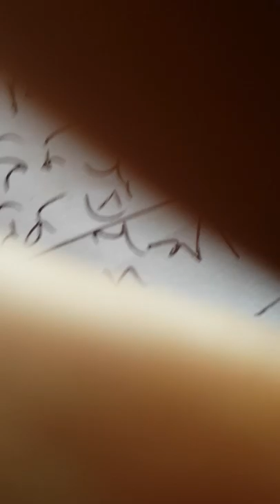Dinesh Tripathi speech on Transitional Justice process in Nepal.